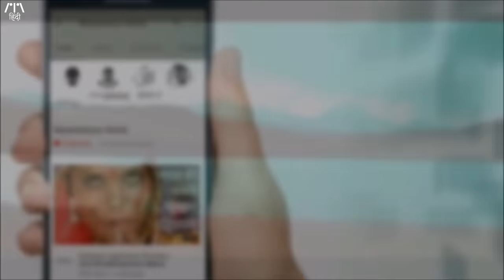5 Amazing Places Of India.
दोस्तो आज इस वीडियो में मैं आपको भारत के 5 स्वर्ग जैसी जगहों के बारे में बताऊंगा जिसे देख आप भी वहां जाने पर मजबूर हो जाएंगे. दोस्तों विडियो को आखिर तक जरुर देखें. धन्यवाद.

Top Videos By Mysterious Hindi.

85 साल बाद हुआ कुछ ऐसा की रह गयी सारी दुनिया दंग | This Is Just Amazing

[ प्रकृति का ऐसा रूप जो आपके रोंगटे खड़े कर देगा ][ This Video Will Give You ''GOOSEBUMPS'' ]

This Will Blow Your Mind Surely  नॉर्थ कोरिया के ऐसे तथ्य जिसे जानकर आप भी दंग रह जायेंगे

मरने से पहले आपको ये जरुर देखना है | You Must Watch This Before You Die. PART 1

मरने से पहले आपको ये जरुर देखना है | You Must Watch This Before You Die. PART 2

पुरे नगर वालो की वधु ''नगरवधू''  प्राचीन समय में होने वाली वैस्यवृत्ति का काला सच | Dark Truth.

मानव इतिहास में दिए गए 10 सबसे क्रूर सजाए | Top 10 Most Dangerous Punishments In Human History

सम्राट अशोक के 9 रहस्यमयी लोग और उनके 9 किताबो का रहस्य |

आसमान से आया हम इंसानों के लिए एक नया संदेश | देखकर आप भी हैरान रह जायेंगे | एक नया जीवन.

भारत सरकार द्वारा बैन भारत के टॉप 7 भुतिया जगह | Top 7 Indian Hunted Place Banned By Government.

भारत के इस आइलैंड पर रहते है दुनिया के सबसे फौलादी लोग | North Sentinel Island - Sentilese

Once Upon A Time India Was Vishwaguru | The Golden India |  Every Indian Must Watch This Video.

INDIA'S BIGGEST SCIENTIST & THEIR MARVELLOUS